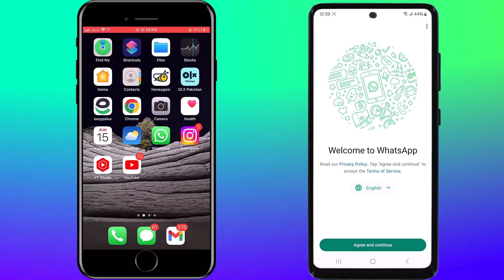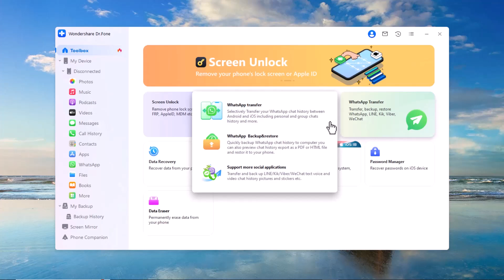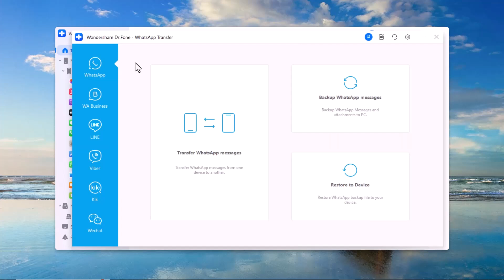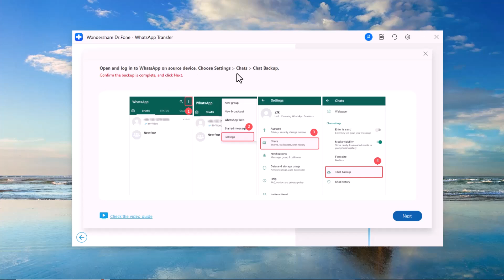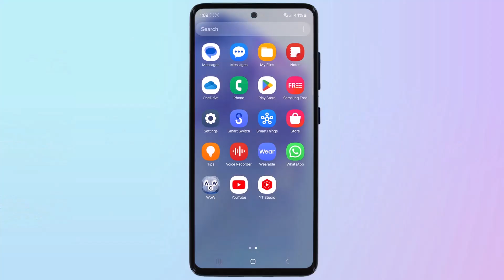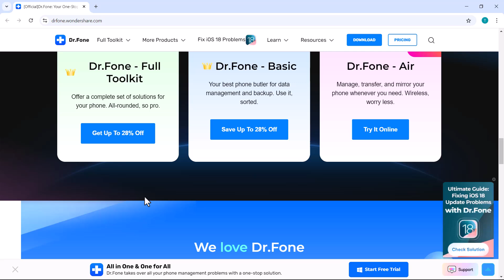How to Transfer WhatsApp Data From IOS to Android with few Clicks | Dr.Fone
Wondershare Dr.Fone is an all-in-one data management tool that offers screen unlock, data recovery, backup, transfer, system repair, and secure data erasure for iOS and Android devices. Whatever you need, Dr,Fone is at your service.

transfer whatsapp from android to iphone without factory reset
whatsapp transfer from android to iphone free
move whatsapp from android to ios